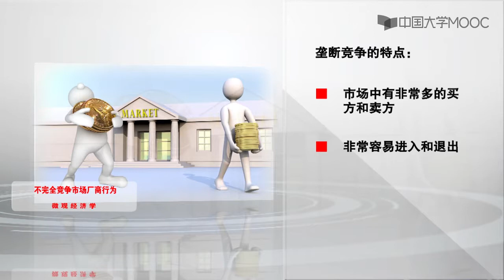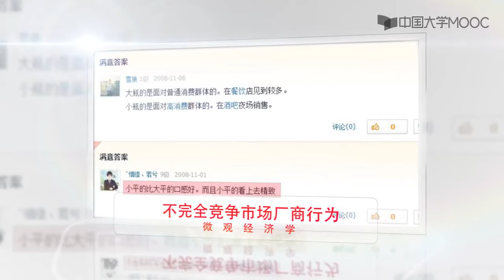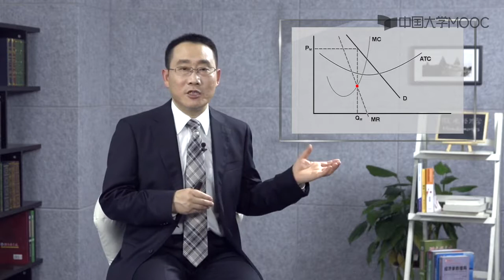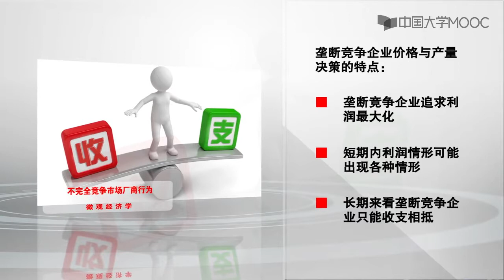7.7 垄断竞争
第一讲 微观经济学导论：稀缺性与微观经济学

第一讲单元测验

绪论：为什么学习和如何学习微观经济学？

第一讲课件

第一讲案例分析

1.1稀缺性

1.2生产可能性边界

1.3机会成本

1.4基本的经济问题

1.5绝对优势与比较优势

1.6比较优势与机会成本

1.7市场经济

1.8计划经济与混合经济

1.9经济学研究对象和研究问题的角度

1.10微观经济学要研究什么

第二讲 供给、需求与市场均衡

第二讲单元测试

2.1影响价格的需求因素

2.2影响价格的供给因素

2.3市场均衡理论

2.4 微观经济政策的市场影响&市场机制与资源配置

2.5市场均衡理论的应用（一）

2.6市场均衡理论的应用（二）

第二讲的重难点以及原理概念

第二讲课件

第二讲案例分析

第三讲弹性理论及其应用

第三讲的单元测试

3.1需求的价格弹性

3.2其他弹性理论

3.3弹性理论的应用

第三讲的摘要、概念、重难点

第三讲课件

第三讲案例分析

第四讲 消费者行为

第四讲单元测试

4.5 需求的决定及消费者选择理论的应用

第四讲摘要重难点及原理

第四讲案例分析

第四讲课件

4.1 消费者偏好与效用

4.2 无差异曲线

4.3 预算约束

4.4 消费者选择与消费者均衡

第五讲 生产与成本

第五讲单元测试题

5.1 生产理论与短期生产规律

5.2 长期生产规律

5.3成本理论

5.4短期成本和长期成本

第五讲重难点及概念摘要

第五讲课件

期中训练测试题

第五讲案例分析

第六讲 竞争市场下的厂商行为

第六章单元测试

6.1竞争市场&利润最大化供给决策的原则

6.2短期厂商供给决策

6.3短期与长期厂商的供给决策

第六讲原理概念以及重难点

第六讲课件

第六讲案例分析

第七讲：不完全竞争市场中的厂商行为

第七单元测试题

第七讲的课件

7.1垄断的成因

7.2垄断厂商的收益规律

7.3垄断厂商的供给决策

7.4 什么是寡头垄断&共谋的寡头垄断:卡特尔

7.5 竞争的寡头垄断

7.6 纳什均衡

7.7 垄断竞争

7.8 价格歧视(一)

7.9 价格歧视(二)

7.10 垄断带来的效率损失

7.11 反垄断措施

第七讲摘要重难点

第七讲案例分析

第八讲  要素市场理论

第八单元测试题

第八讲课件ppt

8.1要素需求理论

8.2边际收益产品与边际产品值

8.3要素需求要遵循的原则：利润最大化

8.4完全竞争市场中的要素价格决定与收入分配

8.5对劳动的需求

8.6劳动供给的最优决策

8.7劳动供给曲线的得出与移动

8.8劳动市场均衡

8.9土地报酬与资本报酬

第八讲概念原理重难点

第八讲案例分析

第九讲 市场失灵与公共政策

第九讲的单元测试

第九讲课件ppt

9.1什么是效率

9.2消费者剩余与生产者剩余

9.3竞争市场的效率

9.4帕累托效率与市场失灵

9.5什么是外部性

9.6外部性对效率的影响(上)

9.7外部性对效率的影响(下)

9.8外部性的内在化

9.9科斯定理

9.10纠正外部性的公共政策

9.11公共品带来的市场失灵

9.12信息不对称的表现

9.13信息不对称的影响

9.14信息不对称的解决办法

第九讲重难点及原理

第十讲 微观经济学的现状与前沿

第十讲单元测验

第十讲课件PPT

10.1 新古典微观经济学的基本特征

10.2 新古典微观经济学的缺陷

10.3 非理性行为：行为经济学

10.4 行为经济学关于偏好与决策的理论

10.5 微观经济学与现实